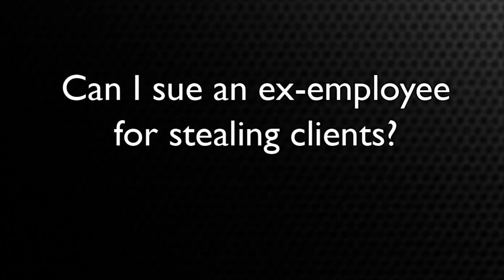Can I sue an ex-employee for stealing clients?